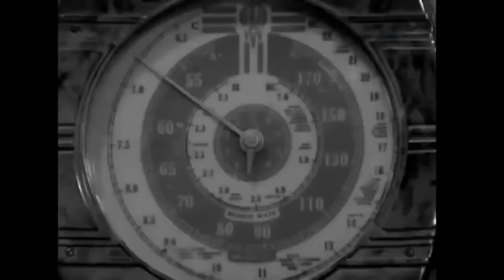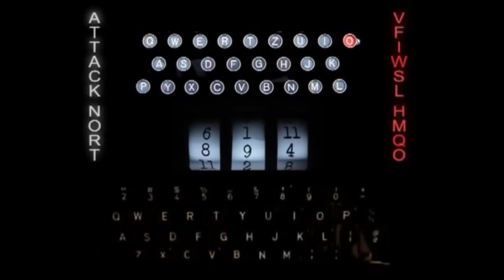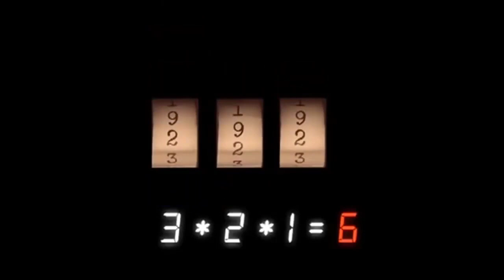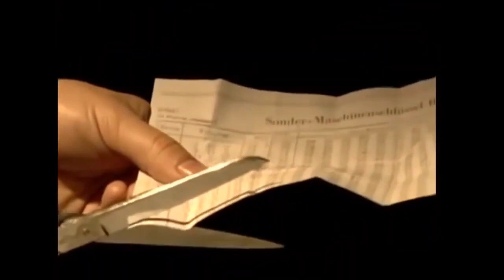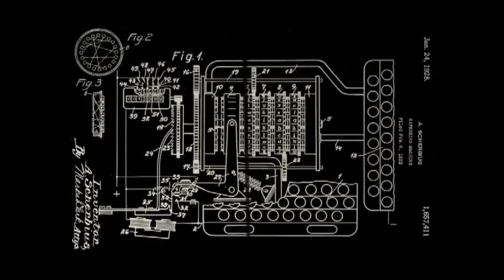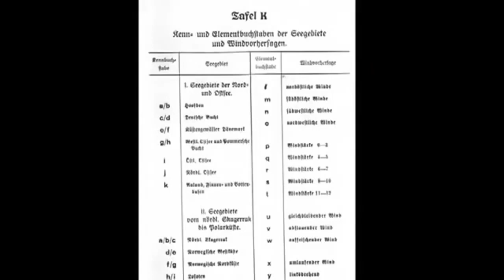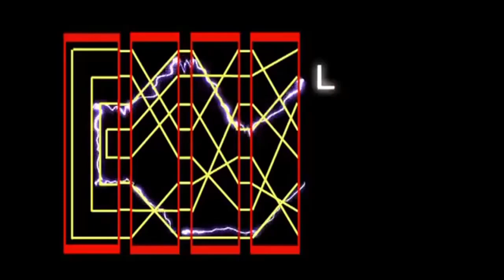დამშიფრავი მანქანა ენიგმა